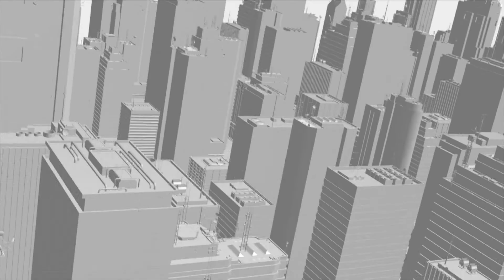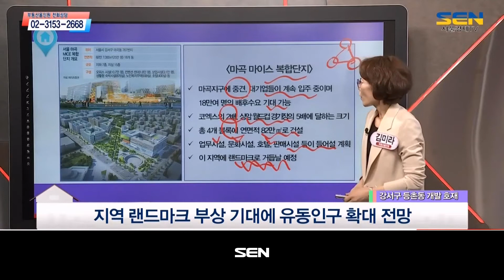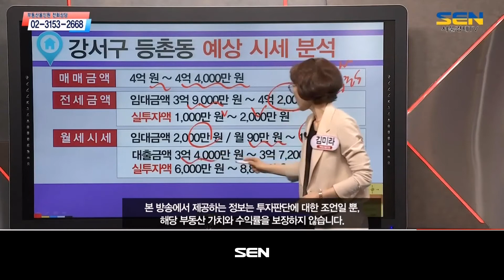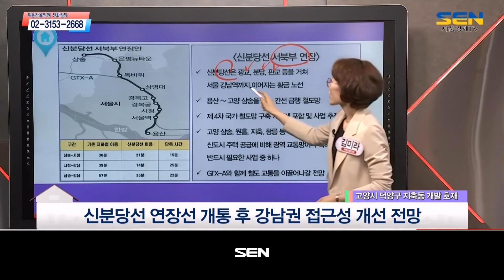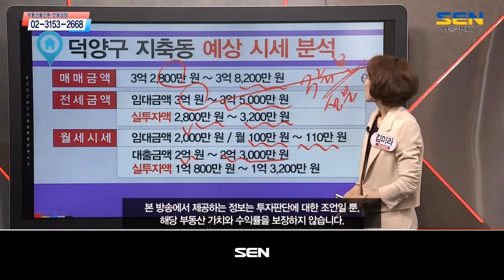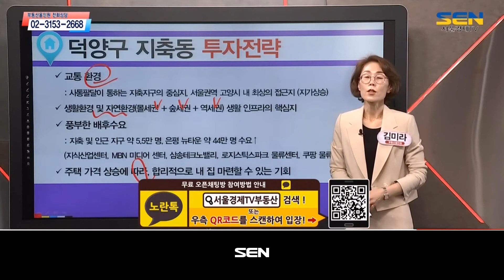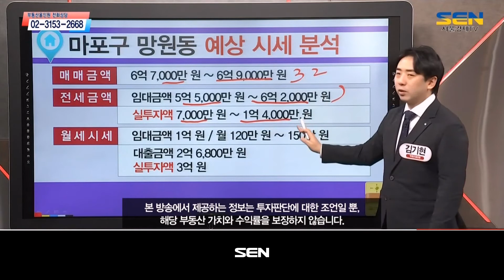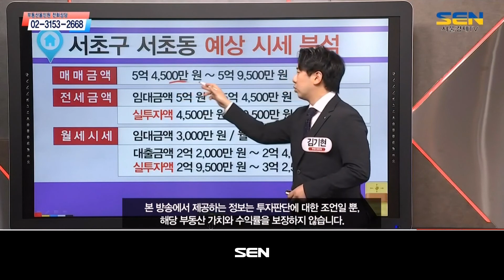부동산 올인원_1869회_20220421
1) 부동산 정보체크 (출연자 : 김미라)
- 강서구 등촌동 2룸 구조 오피스텔
- 고양시 덕양구 지축동 복층형 3룸 구조 오피스텔

2) 부동산 정보체크 (출연자 : 김기현)
- 마포구 망원동 3룸 구조 아파트
- 서초구 서초동 2룸 구조 다세대주택